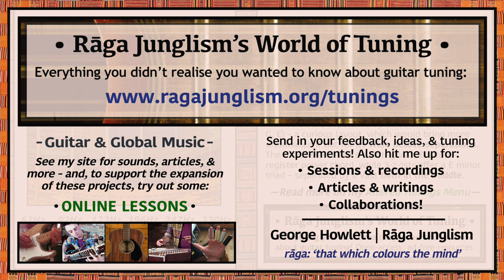Karnivool | B-F#-B-G-B-E | HQ Tuning Notes & Info | World of Tuning | Rāga Junglism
| “A fascinating blend of Standard and ‘Drop D (-3)‘, closely associated with Australian prog-rockers Karnivool. According to its creator, longtime lead guitarist Drew Goddard, “I was just messing around with low drop tunings while not paying any attention to the high string. I liked the sequence of natural harmonics you could make…”. Three B notes are evenly separated by three unique tones (E, F#, G) – a curious harmonic layout, which would ring much more dissonant if not for its wide octave separations. The slackened 6-5-4str give a Baritone-register power chord (‘1-5-1’), while 3-2-1str offer a Emin triad (‘b3-5-1’) – with a characteristic b6th interval in the middle (4/3str)...”

• Karnivool | B-F#-B-G-B-E | Semitone pattern (i.e. 'what to press'): 7/5/8/4/5

“Despite being essentially a blend of two common tunings (Standard and Drop D), set in two common guitar keys (Emin and B), separated by just one cycle-of-5ths step (E/B = perf. 5th), Karnivool’s signature layout is still rare outside of their own work. Used to great effect by the band on many (possibly most) of their recordings, e.g. Shutterspeed, Simple Boy, New Day, and “pretty much every song” of their 2005 Themata album. Goddard expands: “It just made sense to have the low tuning, while keeping the first strings high. The best of both worlds I guess…[and] we’re continuing to experiment with other crazy and wonderful tunings. I think it’s good to put yourself out of your comfort zone…if you muddle everything up again, you can stumble around the fretboard, finding new chord shapes and many other happy accidents...” More info